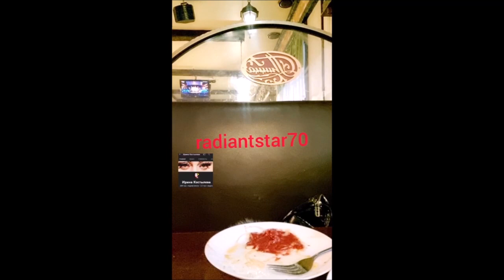мы в люди поехали🤣 выдим по едим😘